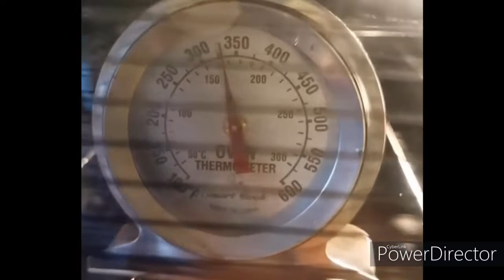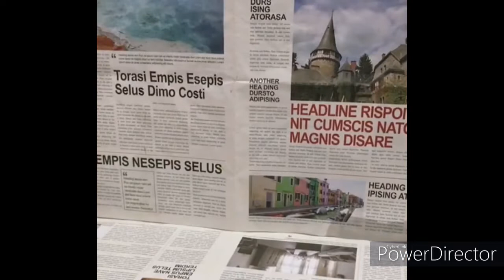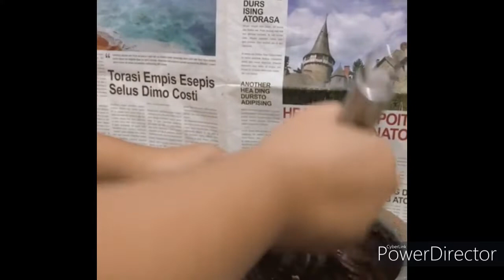|Best fudgy and chewy homemade chocolate crinkles| How to make chocolate crinkles|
Today we  are sharing the super delicious & easy Chocolate crinkles recipes. Learn how to make one of my favorite cookies. Moist and chocolatey!